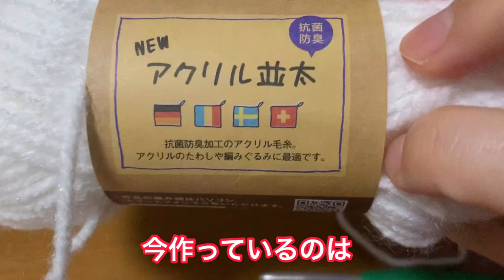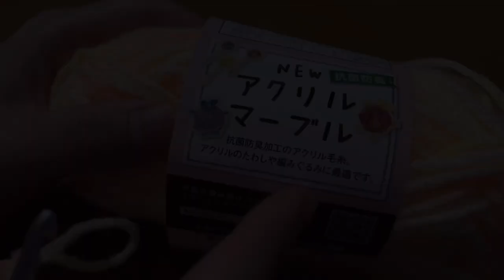【かぎ針編み】みるみる汚れが落ちる！エコたわし編んでみた☆ Crochet Eco scrubbing brush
我が家の食器洗い用スポンジが無くなったので、
家にあったアクリル毛糸で、エコたわしを編みました。
後半で実際に洗ってみました。
エコたわしっていいですね。